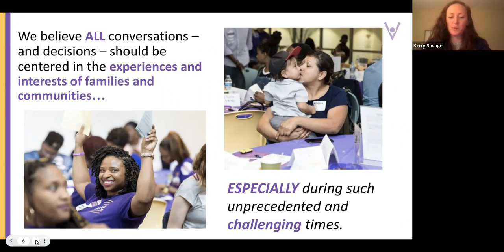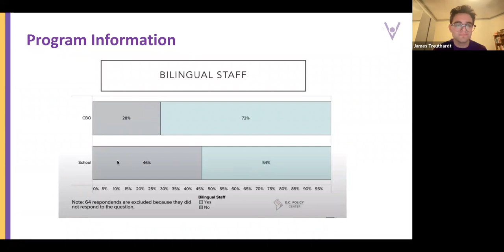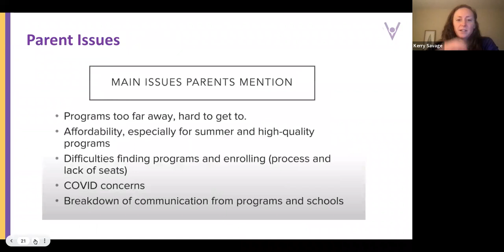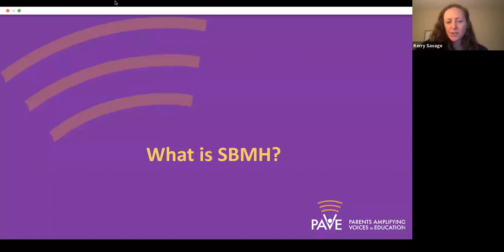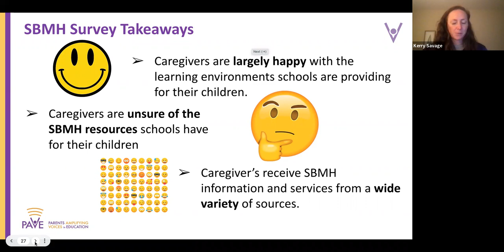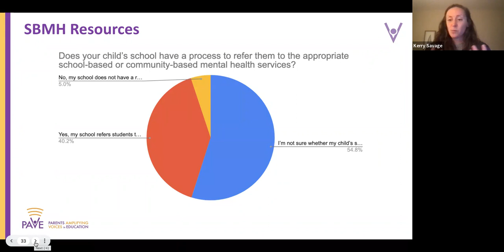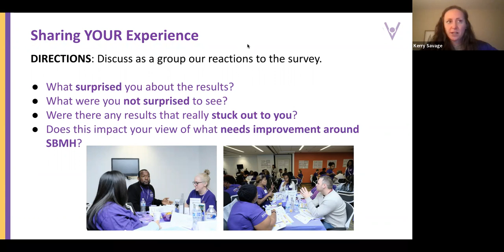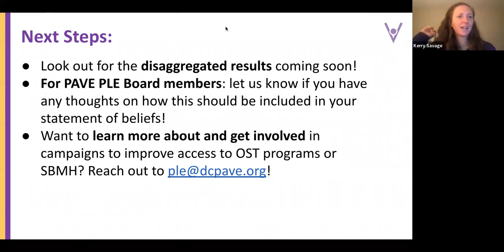Coffee Chat on Parent Priority Survey Result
Coffee Chat on YOUR ParentPriorities: Out-of-School Time Programs (OST) and School-based Mental Health (SBMH) will dive into the results of PAVE’s surveys on these topics, and discuss how the results will shape your advocacy this year.